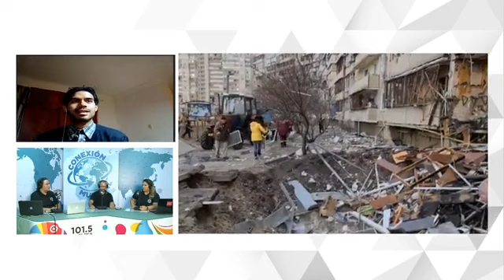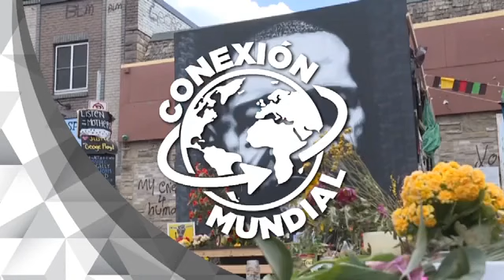Conexión Mundial - Ofensiva militar rusa en Kiev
Programa Conexión Mundial con Elky Méndez y Luis Freer, acompañados pro el analista venezolano Héctor Bracamonte.